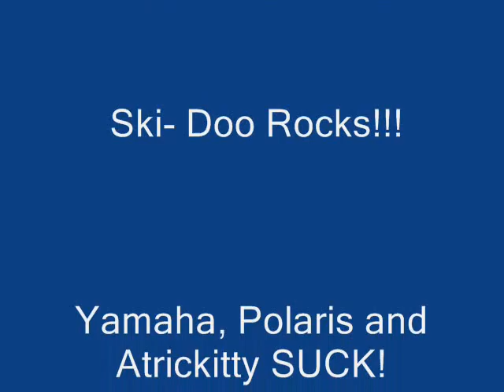The Gabe Story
This was a great snow day. But Gabe's sled broke and this is his story.